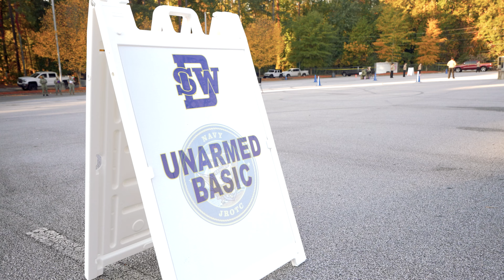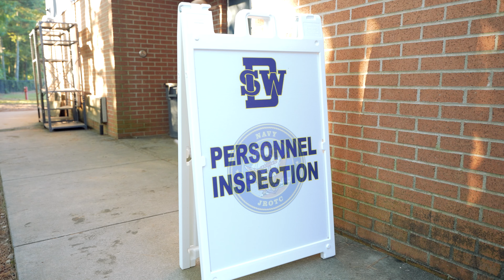JROTC Drill Competition Hosted at SWD